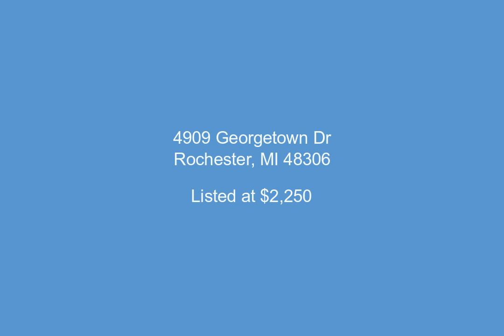4909 Georgetown Dr, Rochester, MI - 2200018886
4 Bedrooms, 3.1  Bathrooms, $2,250, MLS# 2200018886

*Tenant Still Moving Out* Desirable First Floor Master in Villages of Country Creek! Vaulted Ceiling and Skylight! Updated Kitchen w/Granite & STAINLESS APPLIANCES - Tile Floor throughout Foyer, Kitchen, Great Rm/Dining Room-Great Room w/Fireplace & Doorwall to Large Deck - Master Bedroom w/Ceiling Fan, Walk-In Closet, Bath with Tub & Shower - First Floor laundry with NEWER WASHER/DRYER - FINISHED WALK-OUT has Family Rm, Bedroom #4 w/Closet & Egress Window & Full Bath! Deck & Patio! No Pets, No smoking/No Growing/ 1.5 Months Security Deposit/Credit Report w/Score/Income Verification/$250 Non-Refundable Cleaning Fee. **2+ YEAR LEASE** POSSESSION APRIL 1**BATVAD